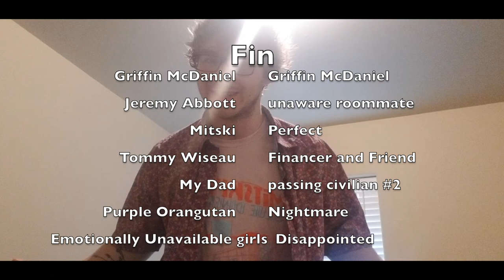That one guy